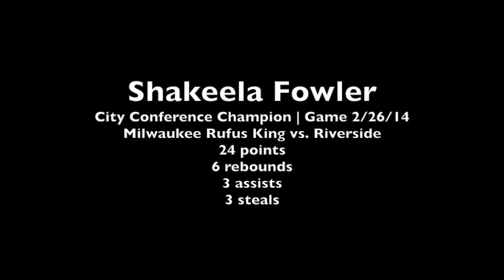Shakeela Fowler surpasses 1,000 career points mark! | ESPN Highlights 2/26/14 | Illinois State bound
Shakeela Fowler surpasses the 1,000 career points mark despite a 66-60 loss to defending state champion Milwaukee Riverside on 2/26/14. Fowler pours in 24 points, 6 rebounds, 3 assists and 3 rebounds. Milwaukee Rufus King finished the regular season as Milwaukee City-Gold Division Conference champions with a 11-1 record.

Fowler is a 5'3" Class of 2015 guard for the Lady Generals and plays on the grassroots circuit for Playground Elite. Fowler has verbally committed to play college basketball for Illinois State. Fowler has had a prolific scoring career in high school averaging 11.3 ppg as a freshman, 14.3 ppg as a sophomore and 16.7 ppg as a junior.

Play-by-play and color commentary courtesy of ESPN Wisconsin 540 AM Radio. Special thanks Gabe Neitzel (@gneitzel16) and Warren Price on the call.